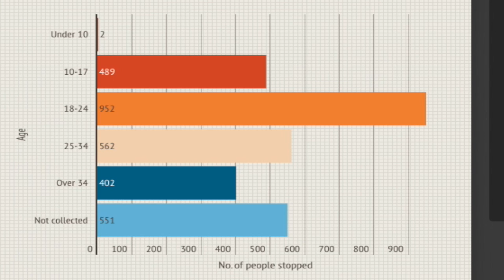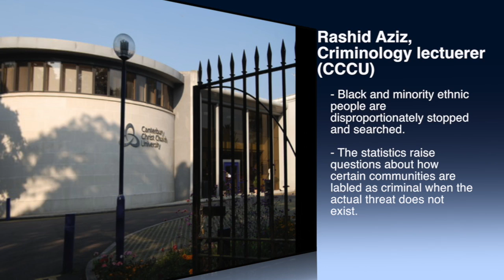Stop and Searches in Kent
Are you more likely to be stopped and searched in Kent?

Mary Holding explains the statistics.